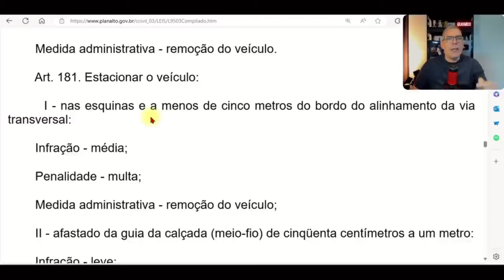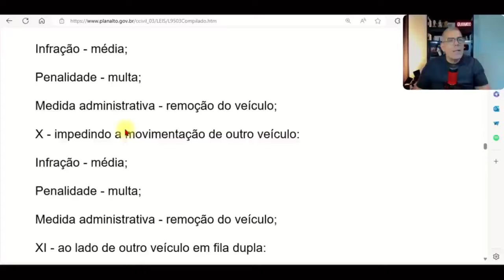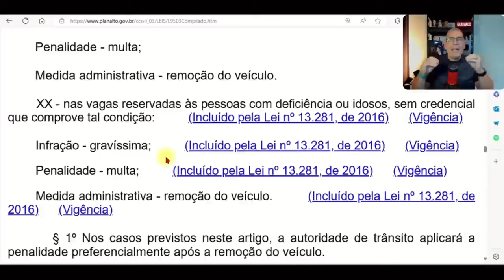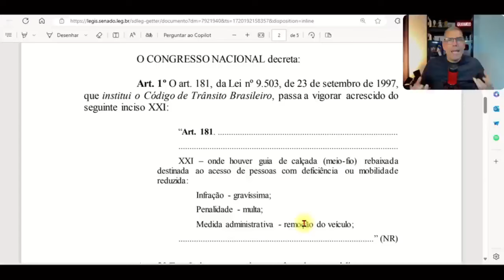⛔️ATENÇÃO: MOTORISTAS FOLGADOS SERÃO MULTADOS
Curso de Formação de Multiplicadores em Educação para o Trânsito 100% EAD

É Gestor Municipal de Trânsito? Eu posso te ajudar

Você encontra todos os vídeos do canal aqui:    / @manualdotransito

SOBRE MIM

Política de Comentários do Canal:
1. Ao comentar você concorda e permite que o texto, nome de perfil e imagem de perfil, possam ser usados para ilustrar e compor conteúdo em vídeo e postagem aqui deste canal, sem custo ou ônus para o criador;
2. Comentários estão sujeitos à moderação do criador do canal e ao sistema automático do YouTube; Os comentários devem ser adequados ao assunto/tema do vídeos/canal. Comentários fora de contexto podem ser excluídos;
3. Estas regras são retroativas e se aplicam a todo o canal, em qualquer vídeo que tenha comentários públicos.
4. Se o comentário for excluído (pelo perfil que comentou ou pelo administrador do canal), mas já tiver sido usado e exibido em algum vídeo do canal, o conteúdo em vídeo NÃO será excluído.